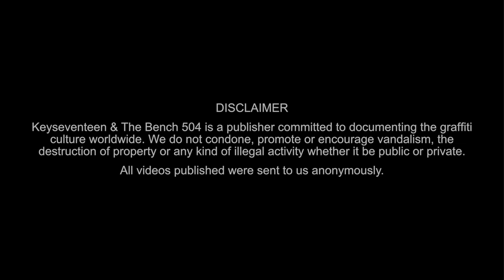Key Seventeen chrome edition x Smoke 2019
Key Seventeen chrome edition x Smoke 2018

Chrome & Black video series by Key Seventeen & The Bench 504.